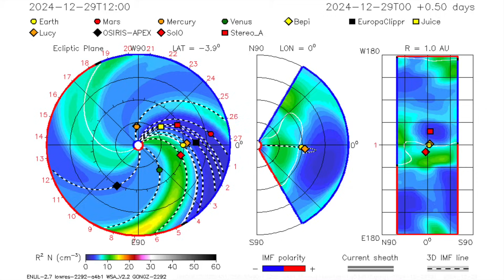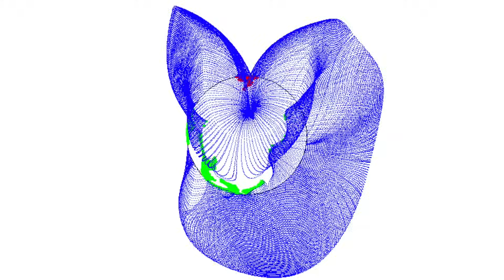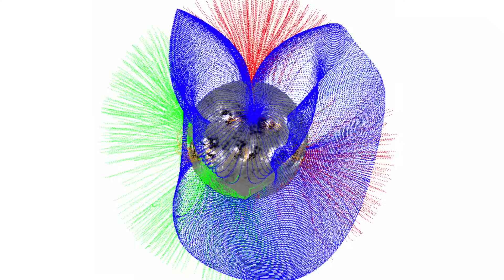2 X Flares, Solar Storm Watch, Solar Pole Reversal | S0 News Dec.30.2024